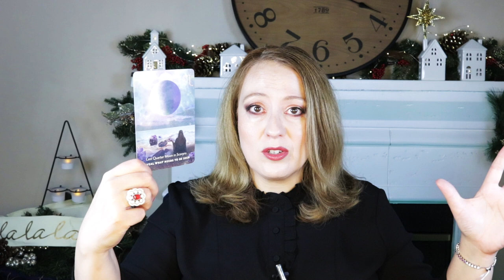TOUGH TRUTH | DECEMBER 7, 2021 ANGEL ORACLE CARD READING